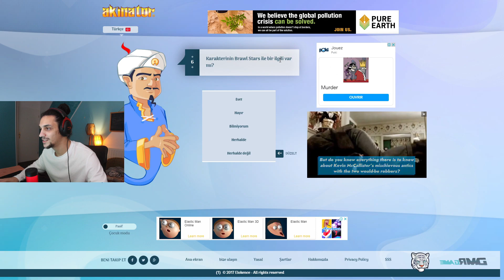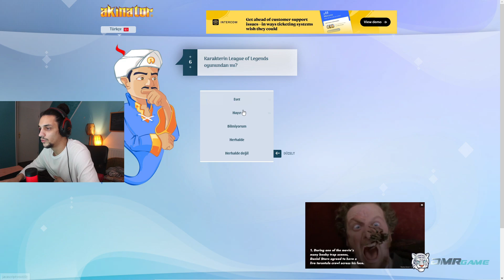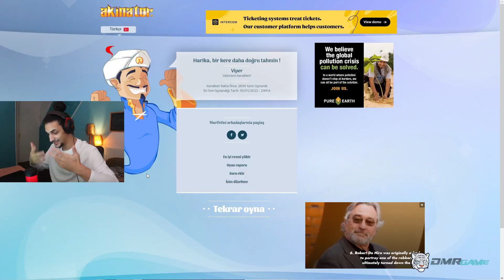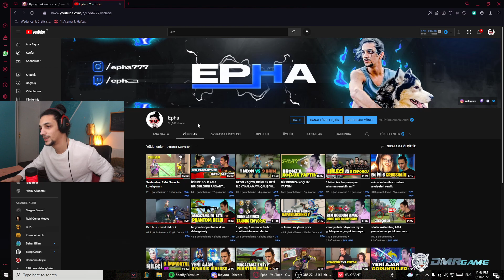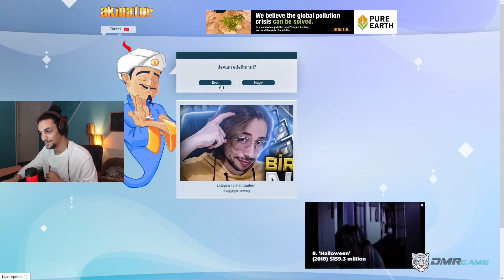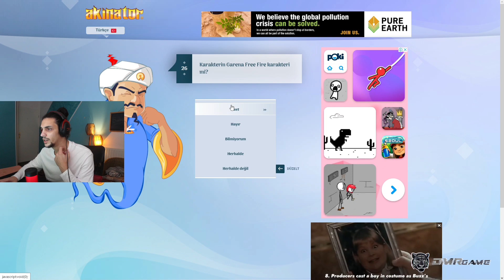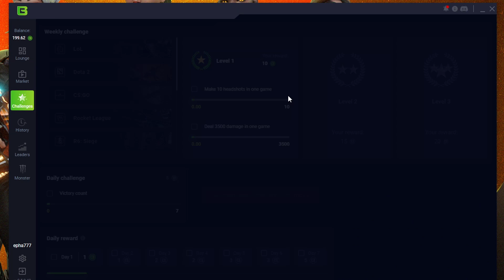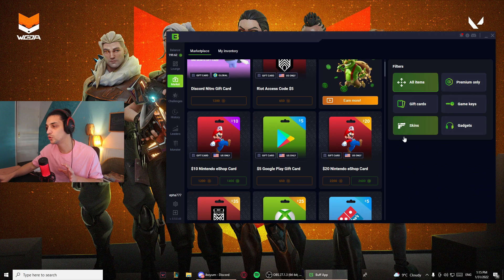BU ADAM HERŞEYİ BİLİYOR HATTA VALORANT SORDUK ONU DA BİLDİ !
Bu videomuzda valorant'ı akinatöre sorduk. Nedense sorduğumuz herşeyi bildi. :D

valorant taktikleri
valorant ayarlar
Valorant crosshair ayarları
Valorant rekabetçi
valorant challenge